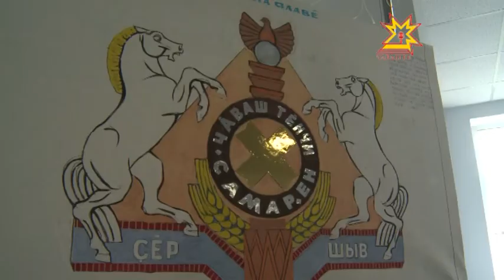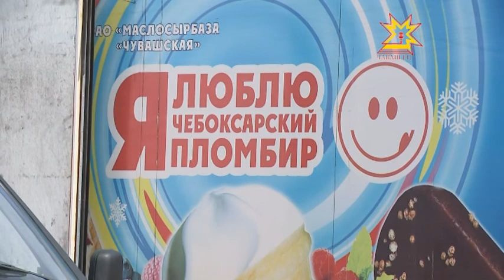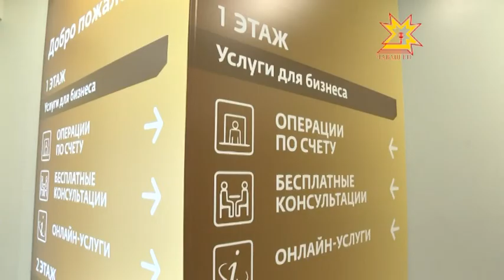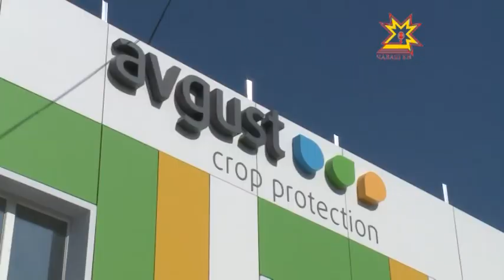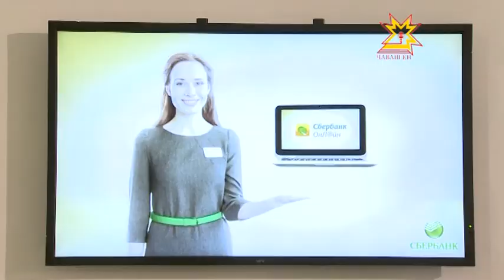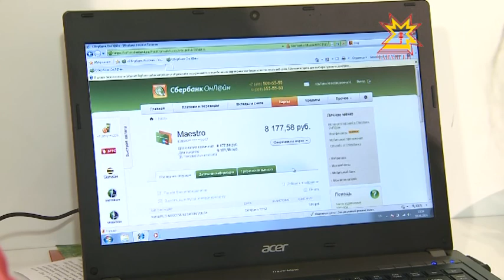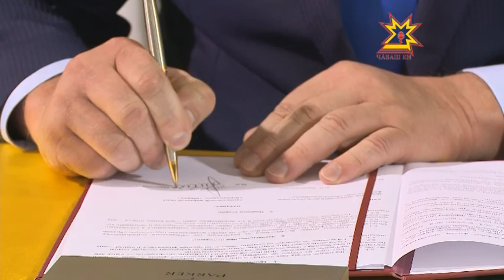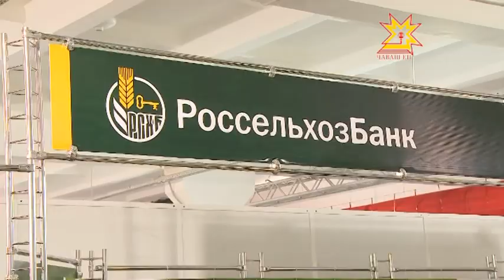Республика 23.06.2014 на чувашском